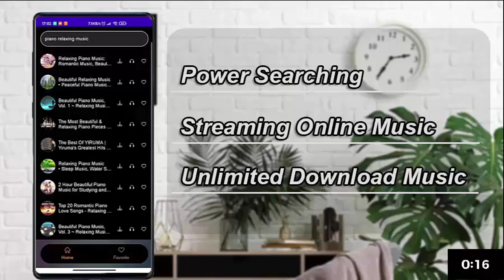Obama spotted dancing during his 60th birthday party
Barack Obama spotted dancing during his 60th birthday party in Martha's Vineyard.